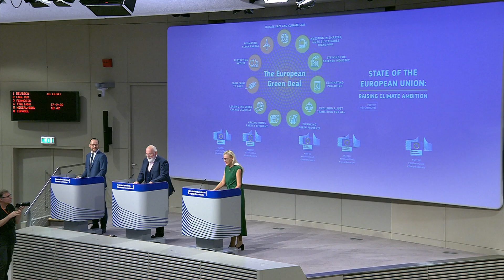Kadri Simson eudebates climate ambition and energy system for the EUGreenDeal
Kadri Simson, Commissioner for Energy, said: “Based on existing policies and the plans of Member States, we are on course to surpass our current 40% target for 2030. This shows that being more ambitious is not only necessary, but also realistic. The energy system will be at the heart of this effort. We will build on the success story of the European renewables sector, look at all the tools at our disposal to increase our energy efficiency and lay a firm foundation for a greener Europe.”

The European Commission presented today its plan to reduce EU greenhouse gas emissions by at least 55% by 2030, compared to 1990 levels. This level of ambition for the next decade will put the EU on a balanced pathway to reaching climate neutrality by 2050. The new target is based on a comprehensive Impact Assessment of the social, economic and environmental impacts. The Assessment demonstrates that this course of action is realistic and feasible. This raised ambition also underlines the EU's continued global leadership, ahead of the next UN climate conference (COP26).

The Commission has today:
tabled an amendment to the proposed European Climate Law, to include the 2030 emissions reduction target of at least 55% as a stepping stone to the 2050 climate neutrality goal;
invited the Parliament and Council to confirm this 55% target as the EU's new Nationally Determined Contribution (NDC) under the Paris Agreement, and to submit this to the UNFCCC by the end of this year;
set out the legislative proposals to be presented by June 2021 to implement the new target, including: revising and expanding the EU Emissions Trading System; adapting the Effort Sharing Regulation and the framework for land use emissions; reinforcing energy efficiency and renewable energy policies; and strengthening CO2 standards for road vehicles.
Ursula von der Leyen, President of the European Commission said: ““We are doing everything in our power to keep the promise that we made to Europeans: make Europe the first climate neutral continent in the world, by 2050. Today marks a major milestone in this journey. With the new target to cut EU greenhouse gas emissions by at least 55% by 2030, we will lead the way to a cleaner planet and a green recovery. Europe will emerge stronger from the coronavirus pandemic by investing in a resource-efficient circular economy, promoting innovation in clean technology and creating green jobs.”

Frans Timmermans, Executive Vice-President for the European Green Deal, said: “In this crucial moment for our health, our economy and for global climate action, it is essential that Europe leads the way to a green recovery. We owe it to our children and grandchildren to take action now. Today, Europe is showing the world how we will enhance the wellbeing and prosperity of our citizens in the next decade as we work towards our goal of climate neutrality by 2050.”

Alongside the 2030 Climate Target Plan and its Impact Assessment, the Commission has also adopted today an assessment of Member States' National Energy and Climate Plans for 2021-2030. The Commission's Assessment shows that the EU is on track to surpass its current 2030 emissions reduction target of at least 40%, in particular thanks to ongoing progress in deploying renewable energy across Europe. To reach the new goal of 55%, the EU will have to further increase energy efficiency and the share of renewable energy. This will now be subject to further consultation and analysis before legislative proposals are presented by the Commission in June 2021.

The new 2030 climate target will help to focus Europe's economic recovery from the coronavirus pandemic. It will stimulate investments in a resource-efficient economy, promoting innovation in clean technology, fostering competitiveness and creating green jobs. Member States can draw on the €750 billion NextGenerationEU recovery fund and the EU's next long-term budget to make these investments in the green transition. To support the necessary investments, the Commission has also adopted today the rules for a new EU Renewable Energy Financing Mechanism, to make it easier for Member States to work together to finance and deploy renewable energy projects.

An increase of the 2030 EU target for greenhouse gas emission reductions was first announced in President von der Leyen's political guidelines in July 2019, in line with the Paris Agreement objective to keep the global temperature increase to well below 2°C and pursue efforts to keep it to 1.5°C.